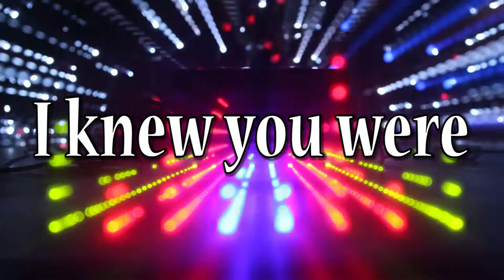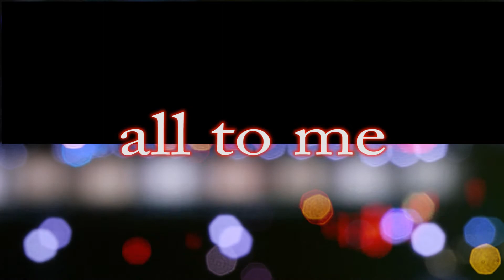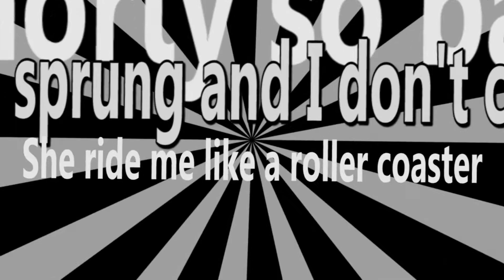Katy Perry "Dark Horse" ft. Juicy J BEST LYRIC VIDEO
Dark Horse - Currently topping the ITunes and Billboard Charts. Buy
Dark Horse on ITunes NOW!